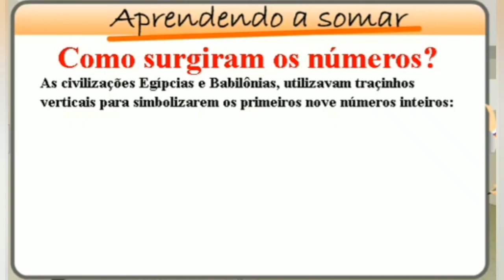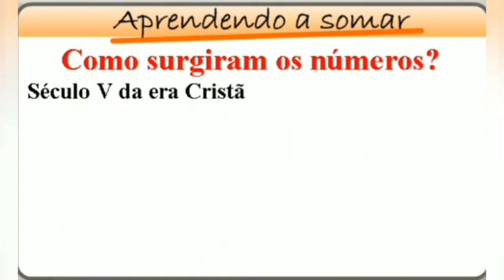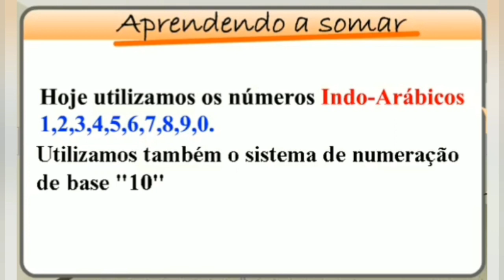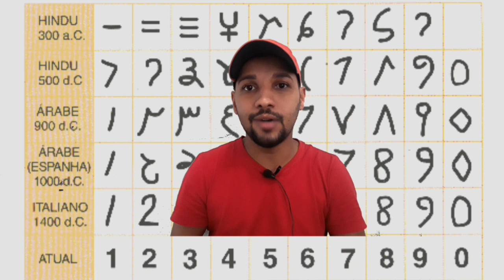ONDE TUDO COMEÇOU: A ORIGEM DOS NÚMEROS.